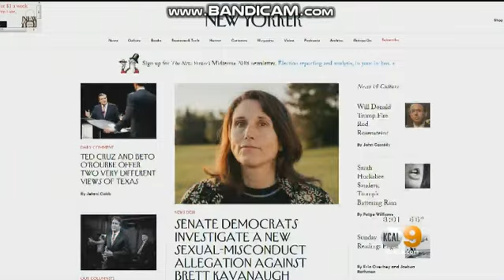KCAL 9 News at 8pm Sunday open September 23, 2018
With Peter Daut and Suzanne Marques
Taken after "Blackish" repeat on Sunday, September 23, 2018 on KCAL-TV 9 Los Angeles, California.
Commercials:
- Chevrolet Sports Update
- Frontier Communications (yoga)
- quick promo for KCAL 9 weather with Evelyn Taft